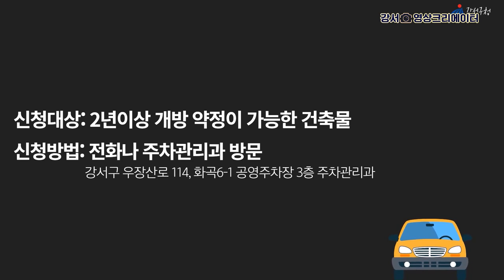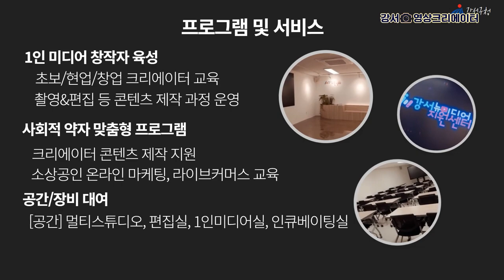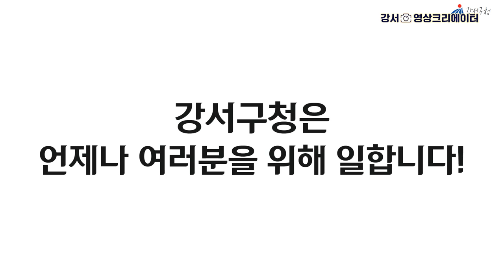[나도 크리에이터🎥] 강서크리에이터가 알려주는 📰 강서구 뉴스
'나도 크리에이터(UP강서탐험대)'에서 제작한 영상입니다